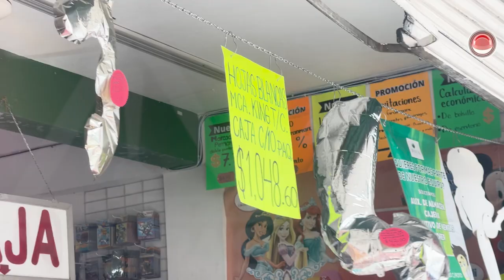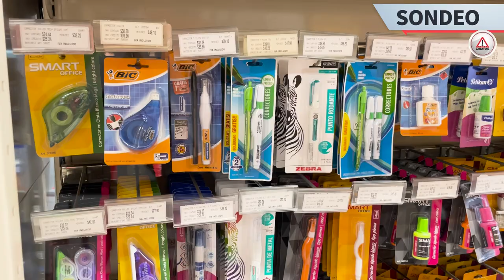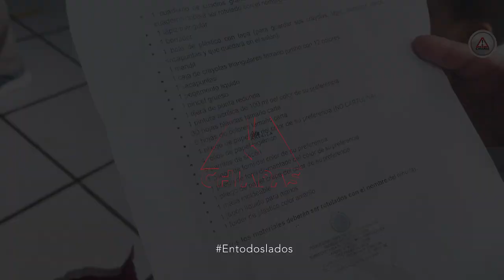Con lo que tienen a la mano, maestros regresarán a clases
Ante la polémica por los nuevos libros de texto, el Secretario General del Comité de la Asamblea Sección 40 aseguró que la experiencia de los maestros será el camino.